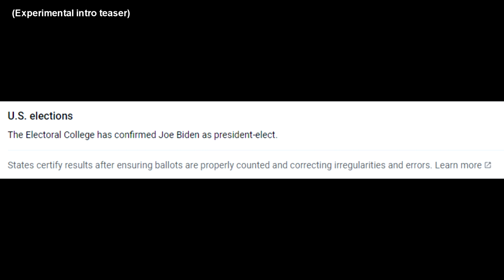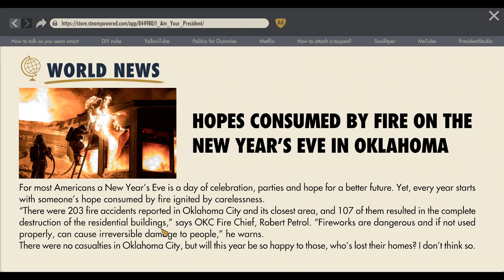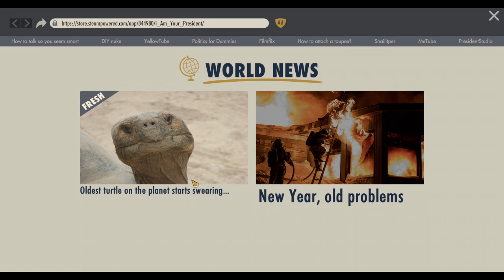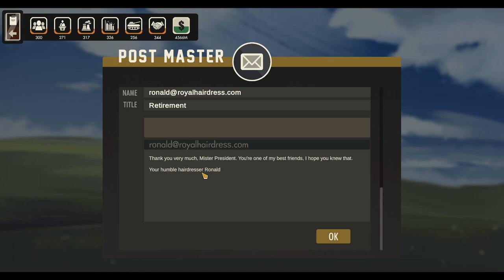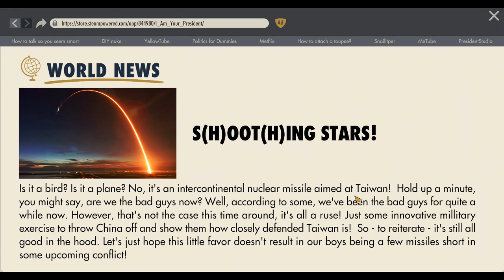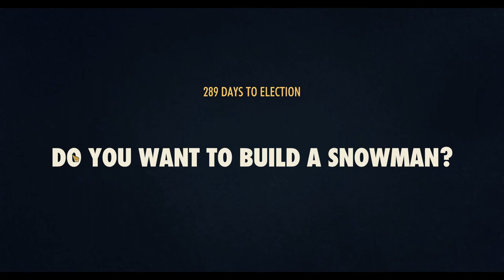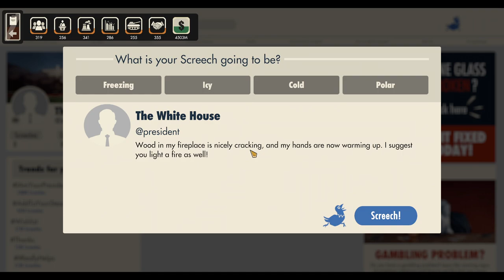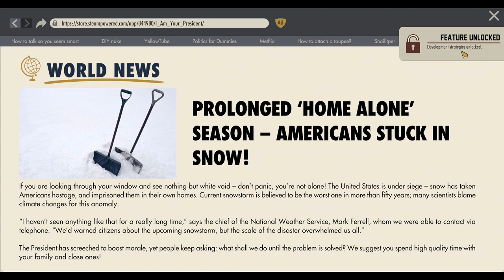I Became The President to Nuke China! | I Am Your President: Prologue #1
Yes, this type of game exists! You can become the United States President and run your country however you like it. Despite having cabinet members and other administrators working for you. At the start of the game's prologue, I control the life of a US President while making the toughest decisions that affect my legacy. One of them is to attack China over their large military presence in Taiwan which failed horribly. I hope I don't run into other mistakes in the future!

PC Specs:

CPU: Intel Xeon W3690 (6C/12T @ 3.46 GHz)
GPU: Nvidia Geforce GTX 1070 Founder's Edition
SSD: Crucial MX300 525GB
HDD: WD Black 4TB 7200 RPM
RAM: 24 GB @ 1333 MHz DDR3